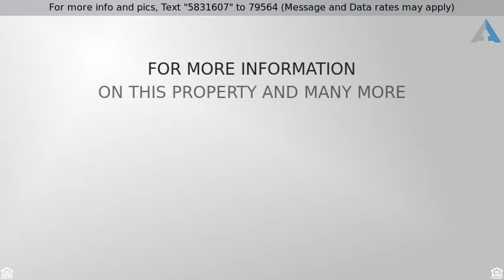Priced at $280,000 - 802 STONE HAVEN DRIVE, JARRETTSVILLE, MD 21084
Split Level, Detached - JARRETTSVILLE, MD

You won't believe the space in this 4 level split until you check it out! New carpet and paint in 2014! Family room and recreation room. 4th bedroom in lower level. Built in bookcases. Deck and attached garage. Front Porch.  Corner lot. Backs to trees. Two thirds of an acre. Pond. Shed. 2 car side loading garage and large driveway. Great view!